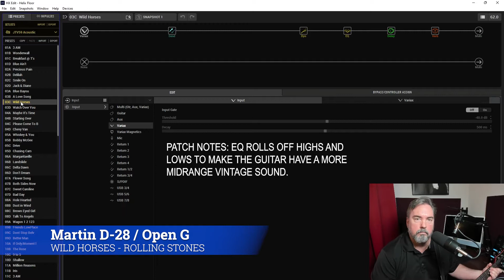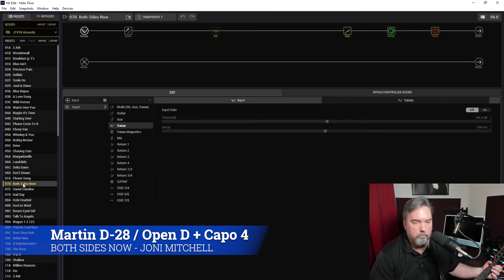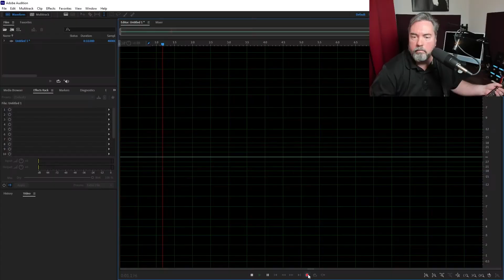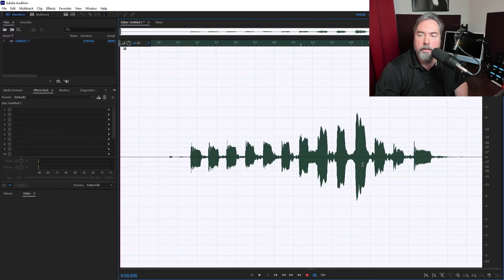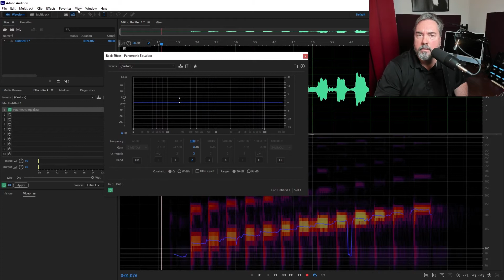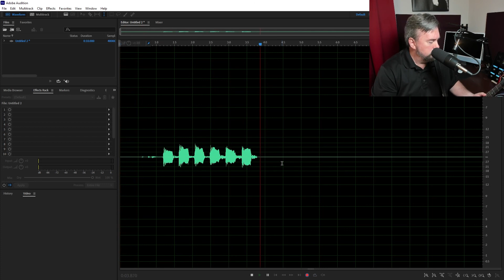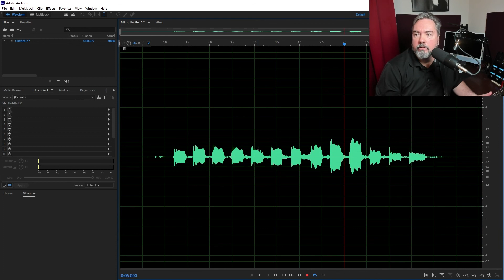JTV-59 Acoustic Model EQ Correction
I've been using the Line 6 JTV-59 Variax guitar with the Helix for acoustic gigs and realized I was having a significant resonance problem when certain notes are played.
This video is a walkthrough of the process I used to determine where my problem frequency was, how much to cut, and how wide (the Q setting) the correction curve needs to be.